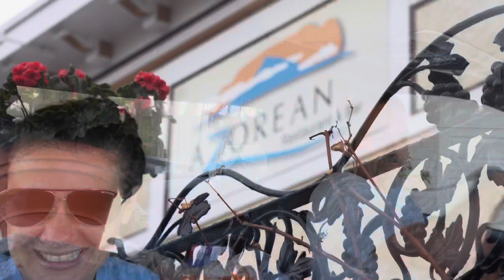Keep comments to ourselves 🤪🤪🤪!!! Galão e a Bonequinha da Vila Franca do Campo São Miguel Açores!